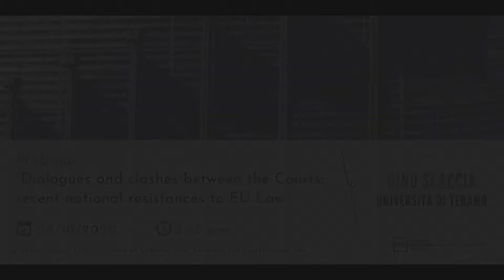Webinar: Dialogues and clashes between the Courts: recent national resistances to EU Law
Gino Scaccia. Università di Teramo. Organized by Research Group on Constitutional European and Supranational Law